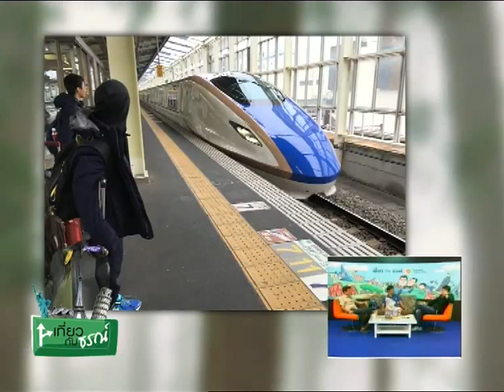เที่ยวกับธรณ์ 10/1/2016 ญี่ปุ่น #9 ช่วง 2